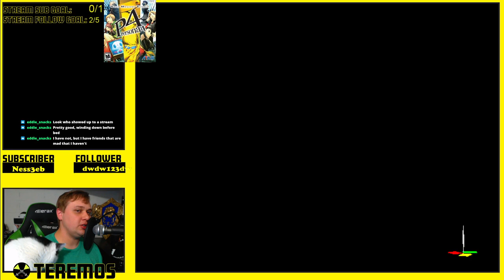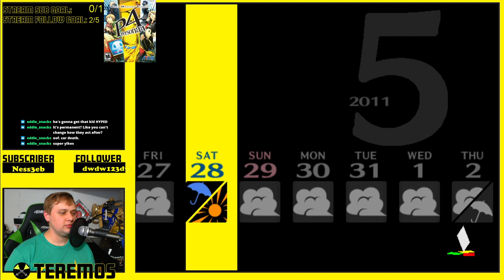Persona 4 {Expert} P25.) Basketball, Drama and Dojima